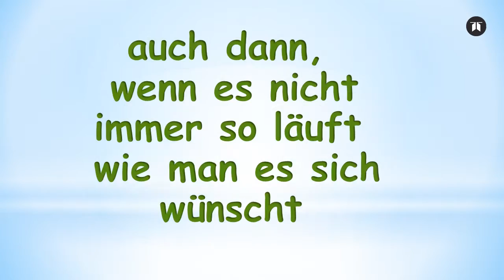Buchtrailer Jonny und der geheimnisvolle Schatten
Ein Kinderbuch, doch nicht nur für Kinder, eine Katzengeschichte und eine Parabel zugleich. Die Geschichte erzählt vom Verlust des eigenen Zuhauses, vom Verlust der Gesundheit, von echter Freundschaft, die eigene Bedürfnisse zurückstellen kann, von Vertrauen und Empathie, von Toleranz und gemeinsamer Konfliktlösung.